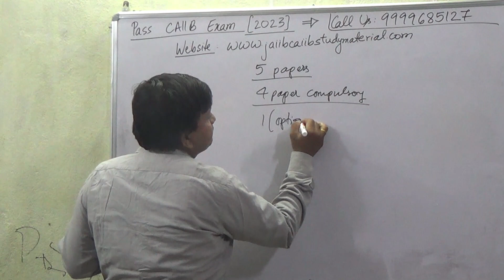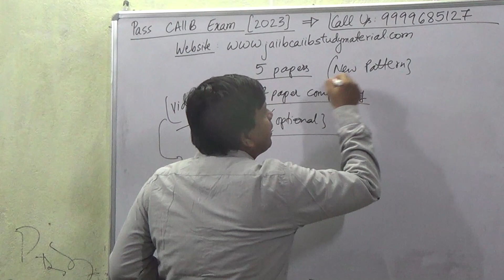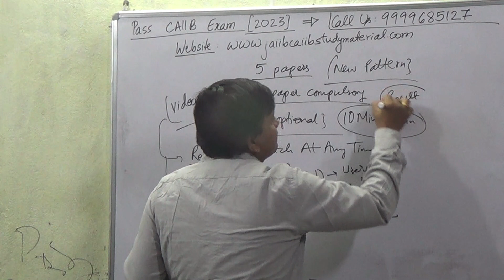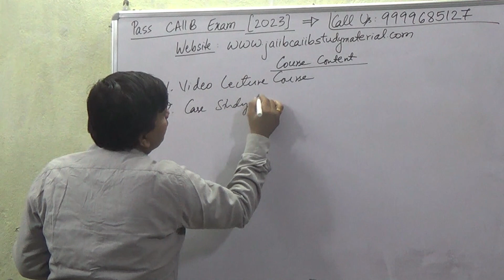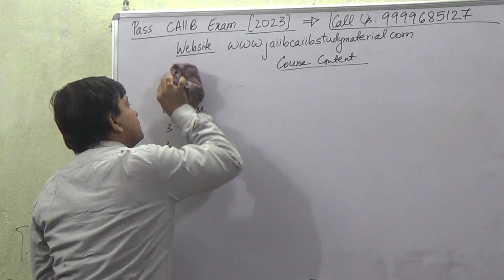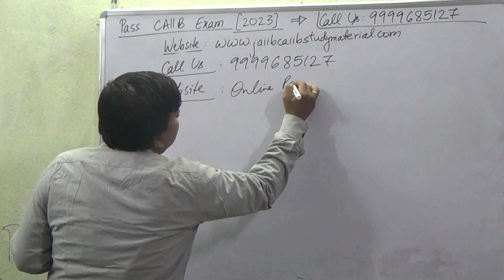Pass CAIIB 2023 Exam